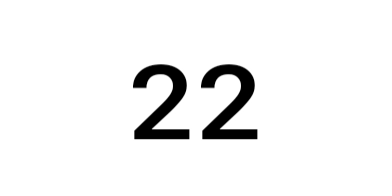22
10thousand uploads